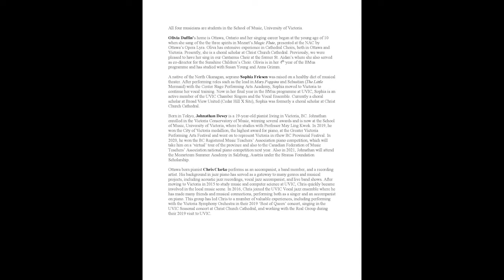A Gift of Song For Christmas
All music used with permission by OneLicense A-715967